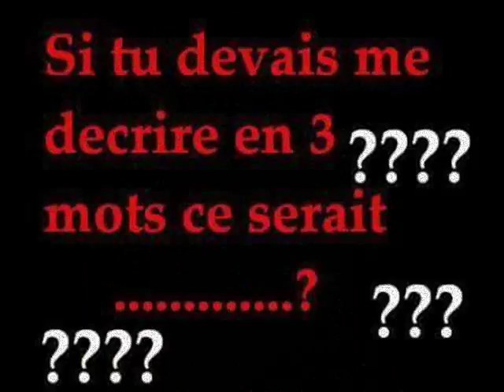ANICHA JE SUIS UNE FEMMES BELLES FIDELLES 0021